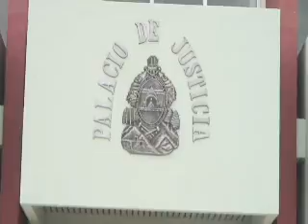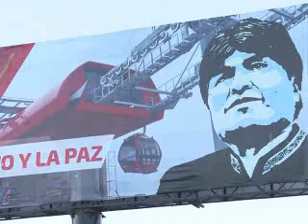Diario La Tribuna (Honduras)